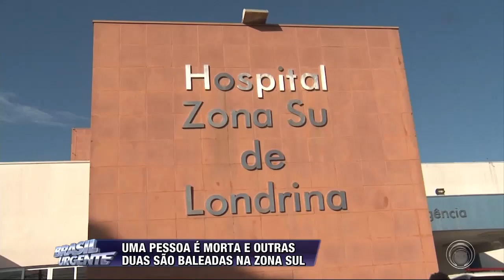Uma pessoa é morta e outras duas são baleadas na zona sul